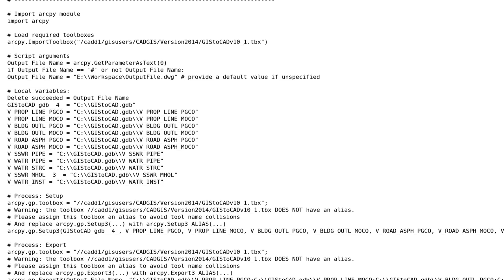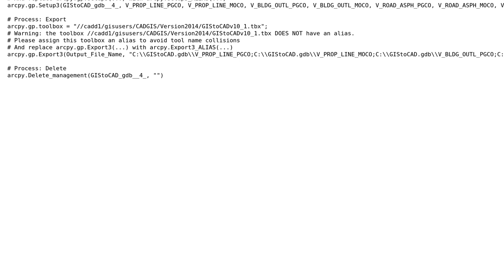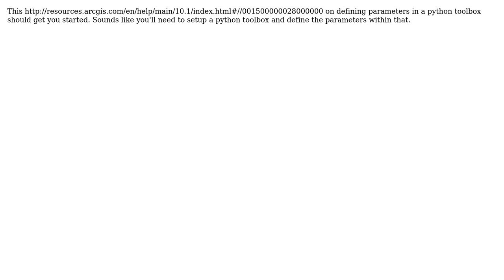GIS: How to define an output parameter in Python script exported from ModelBuilder? (3 Solutions!!)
GIS: How to define an output parameter in Python script exported from ModelBuilder?

With thanks & praise to God, and with thanks to the many people who have made this project possible! | Content (except music & images) licensed under CC BY-SA | Music | Images & others | With thanks to user Steve user Jason Bellino user Craig user Barbarossa and the Stack Exchange Network Trademarks are property of their respective owners. You are responsible for your own actions.